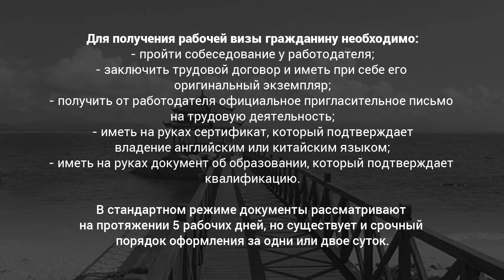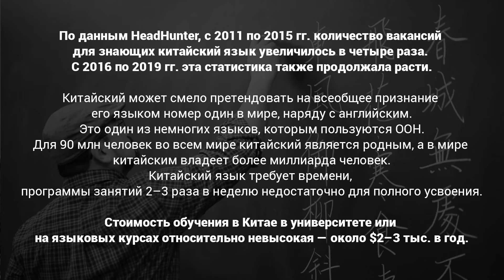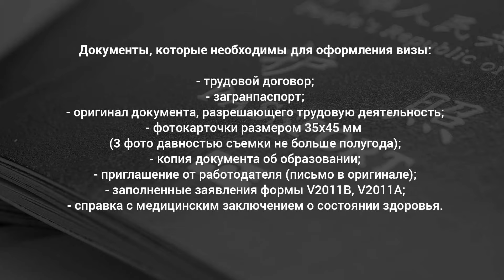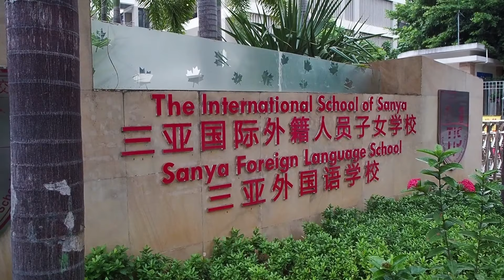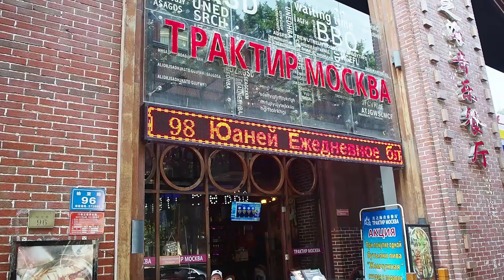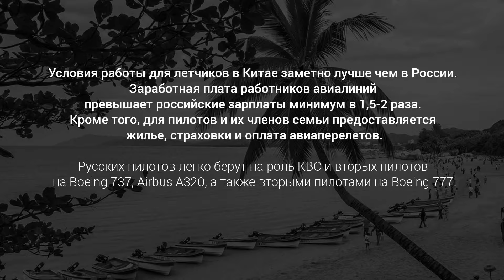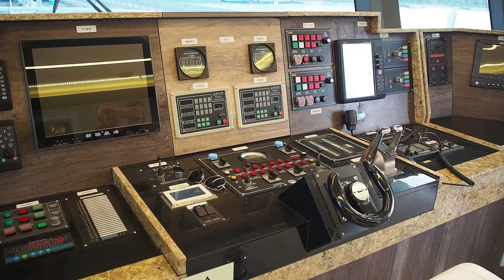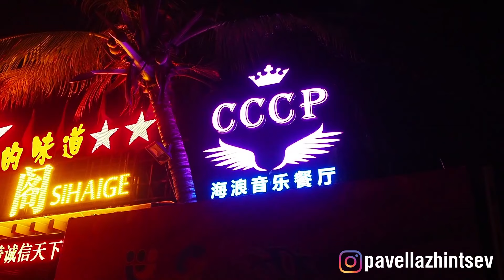Жизнь русских в Китае. Жизнь наших на Хайнане. Переезд на ПМЖ в Китай основные шаги / на ПМЖ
Нихао Друзья!!! С райского острова ХАЙНАНЬ !!!

Я приехал на этот остров задавшись целью разобраться что так привлекает людей на острове Хайнань.
Да, потрясающий воздух, отличный климат, но не только это сегодня наши герои, а точнее сказать героини расскажут вам всю правду про "Восточные Гаваи" как Хайнань окрестили в интернете.
Поговорим про работу, жилье, цены на еду и услуги, и конечно не забудем про переездвКитай раскроем нашу основную тем, не зря эта серия выпусков носит название наПМЖ , и как всегда много полезной и важной информации для тех кто собрался кардинально поменять свою жизнь!

Оставляйте комментарии, мне будет приятно!
*** P.S. Да и еще, мы так расслабились, и не проследили что у нас не работал 1 микрофон, приношу за это свои извинения!